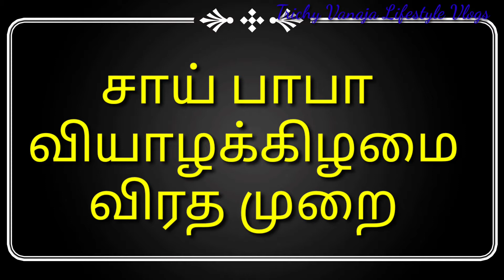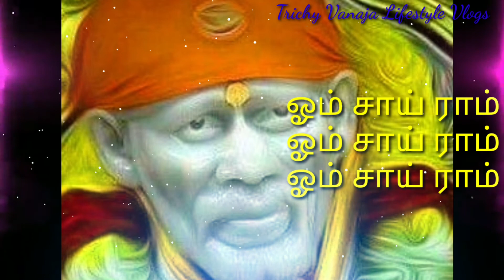saibaba/சாய் பாபா வியாழக்கிழமை விரதம்/9 வார விரத முறை/நினைத்த காரியம் நிறைவேறும் சாய் பாபா விரதம்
saibaba advice in tamil
saibaba golden thoughts
சாய் பாபா
சாய் பாபா விரத முறைகள்